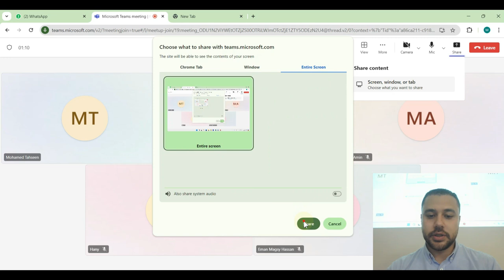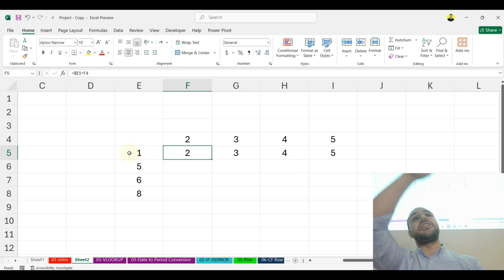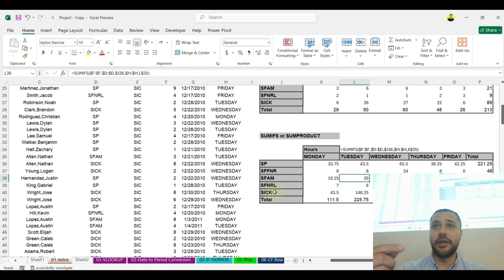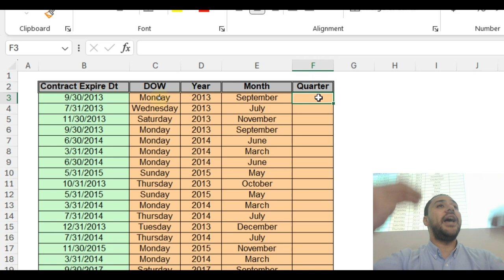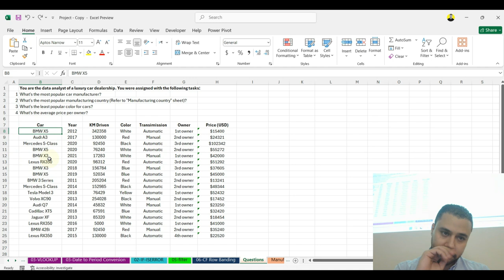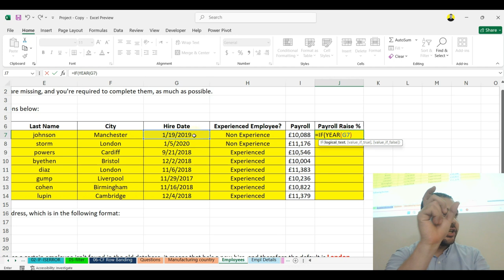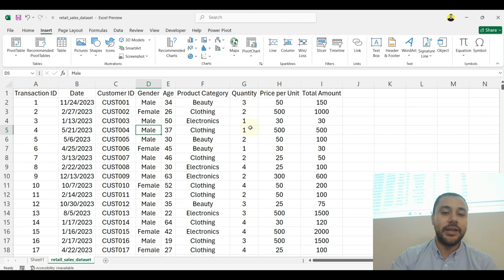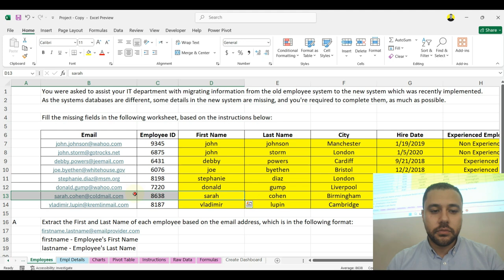Session 5 - Excel Revision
في المحاضرة دي، هنعمل مراجعة سريعة على برنامج الإكسل، ونستعرض مع بعض الأساسيات والخصائص المهمة اللي ممكن تساعدك في تنظيم بياناتك وتحليلها بكفاءة.

أول حاجة، هنتكلم عن واجهة البرنامج. الإكسل عبارة عن شيتات، كل شيت مقسم إلى خلايا، وكل خلية ممكن تحتوي على بيانات زي نصوص، أرقام، أو تواريخ.

بعد كده، هنتناول كيفية إدخال البيانات في الخلايا، ونشوف إزاي نستخدم الدوال الأساسية زي SUM وAVERAGE لحساب المجاميع والمتوسطات.

وبعدين، هنتعرف على كيفية إنشاء الرسوم البيانية. الرسوم البيانية بتساعدك على تمثيل البيانات بشكل بصري يسهل فهمه. هنشوف إزاي نستخدم أنواع مختلفة من الرسوم البيانية حسب نوع البيانات.

هنراجع كمان التنسيق الشرطي، اللي هو وسيلة لتنسيق الخلايا بناءً على القيم اللي فيها. ده هيساعدك تبرز المعلومات المهمة بشكل سريع.

في نهاية المحاضرة، هنتكلم عن الجداول المحورية، وهي أداة قوية لتحليل البيانات الكبيرة، وهنستعرض خطوات بسيطة لإنشاء جدول محوري.

بكده، هتكون عندك فكرة شاملة عن برنامج الإكسل وإزاي تستخدمه بفاعلية.

أساسيات إكسل للمبتدئين
كيفية استخدام الدوال في إكسل
إكسل: تحليل البيانات ببساطة
إنشاء الرسوم البيانية في إكسل
التنسيق الشرطي في إكسل
نصائح لتحسين مهارات إكسل
استخدام الجداول المحورية في إكسل
إكسل للأعمال: تقارير احترافية
دوال البحث في إكسل
طرق حماية البيانات في إكسل
إكسل: تنظيم المعلومات بذكاء
تعلم إكسل في 30 دقيقة
تقنيات متقدمة في إكسل
كيفية استخدام الإضافات في إكسل
تحليل البيانات الضخمة باستخدام إكسل
إكسل: إدارة الوقت والمهام
إكسل: أداة الفوترة المثالية
خطوات عمل قاعدة بيانات في إكسل
إكسل: صياغة التقارير المالية
إكسل لطلاب الجامعات
تصميم نماذج احترافية في إكسل
طرق التواصل الفعّال باستخدام إكسل
استخدام إكسل في تحليل الأسواق
كيفية تصدير البيانات من إكسل
إكسل للمحاسبين: دليل شامل
إكسل: إنشاء لوحات التحكم
إدارة المشاريع باستخدام إكسل
استراتيجيات التنسيق في إكسل
إكسل: استخدام الجداول الزمنية
إكسل: تحليلات البيانات المتقدمة
Excel Basics for Beginners
How to Use Functions in Excel
Excel: Simplified Data Analysis
Creating Charts in Excel
Conditional Formatting in Excel
Tips to Improve Excel Skills
Using Pivot Tables in Excel
Lookup Functions in Excel
Data Protection Techniques in Excel
Excel: Smart Data Organization
Learn Excel in 30 Minutes
Advanced Techniques in Excel
How to Use Add-ins in Excel
Analyzing Big Data with Excel
Excel: Time and Task Management
Excel: The Ultimate Invoicing Tool
Steps to Create a Database in Excel
Excel: Crafting Financial Reports
Excel for University Students
Designing Professional Templates in Excel
Effective Communication with Excel
Using Excel for Market Analysis
How to Export Data from Excel
Excel for Accountants: A Comprehensive Guide
Excel: Creating Dashboards
Project Management Using Excel
Formatting Strategies in Excel
Excel: Using Timelines
Excel: Advanced Data Analytics